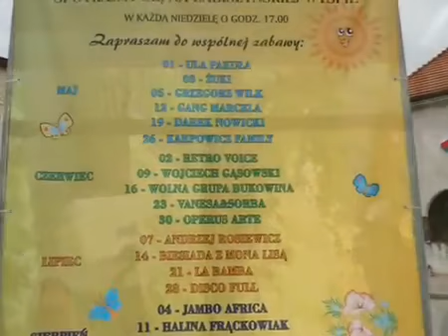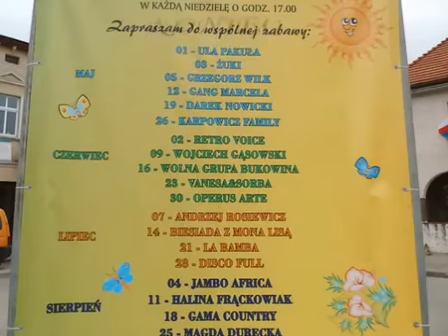Darek Nowicki i ABC Kocert w Łabisynie MAJ 2013 r MIX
Koncert w Łabiszynie.